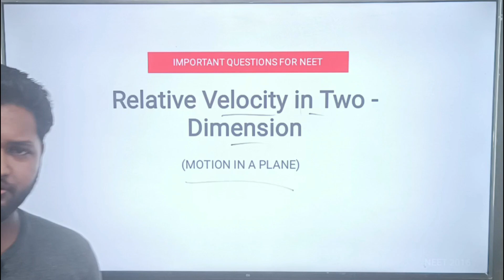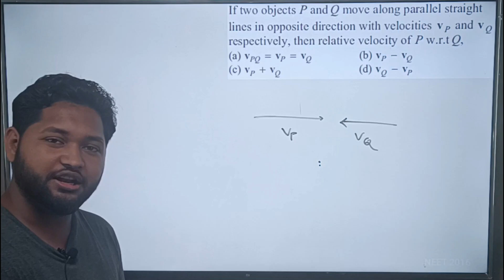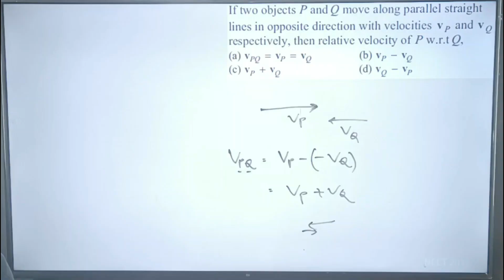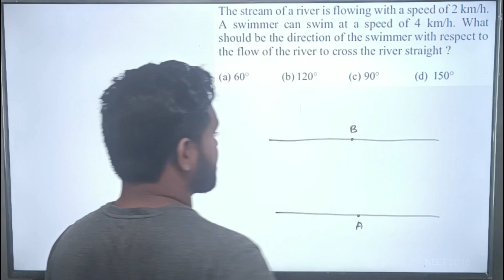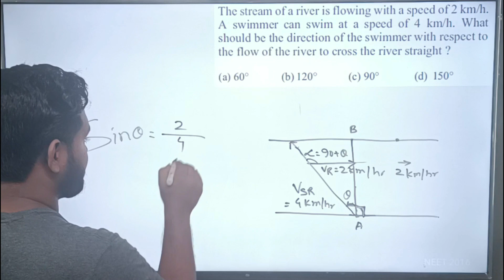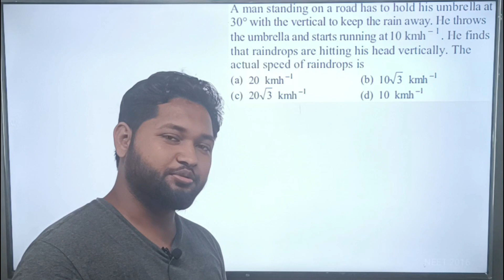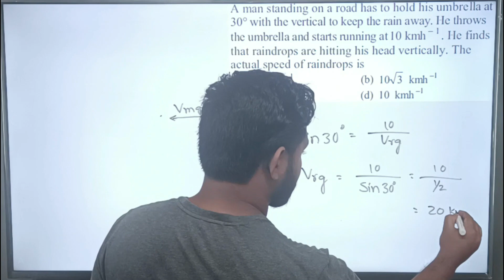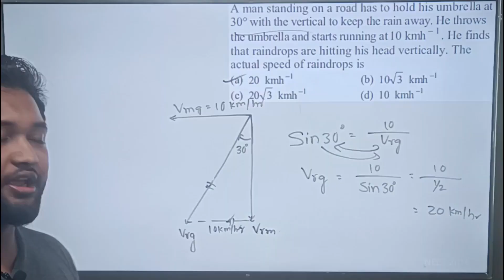Score 160+ in NEET 2023 Physics | Motion in Plane | Lecture 4